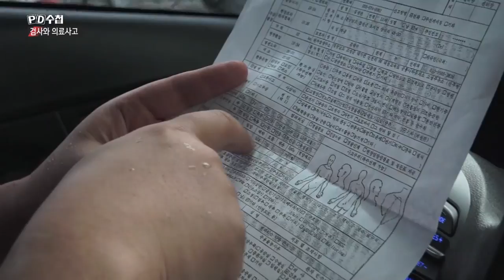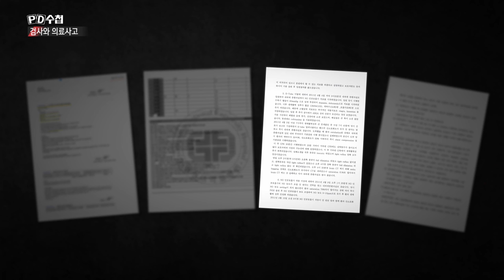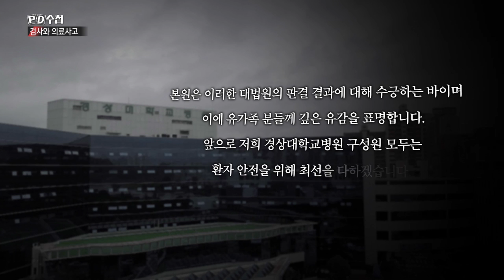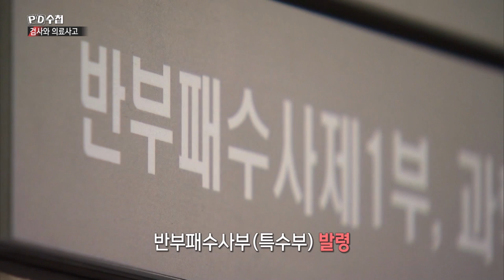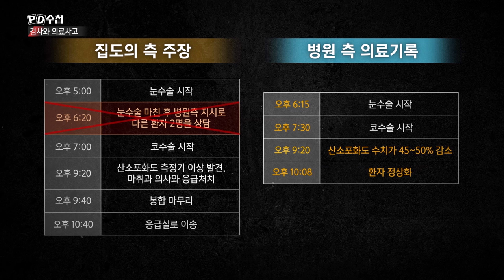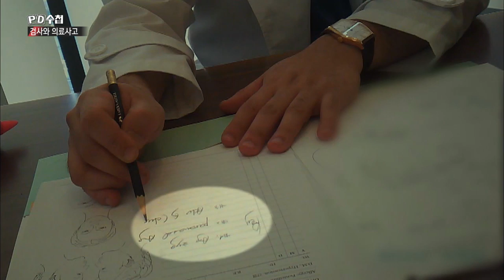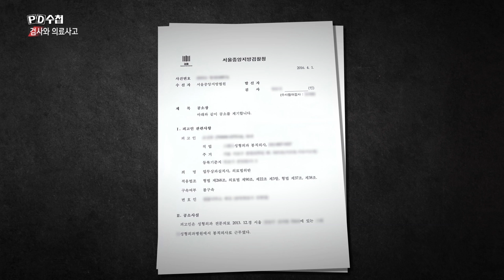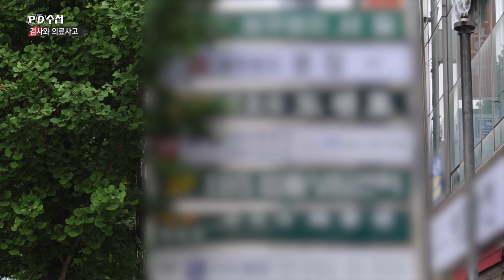검사와 의료사고 - 후반부 - PD수첩 (MBC 200915 방송)